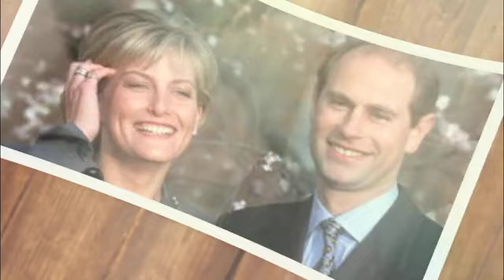JUST IN!🔴 King Charles Announces Meghan's Duchess of SUSSEX Title has been Given to Duchess Sophie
"Today she is one of the hardest-working members of the British royal family, but Sophie, the Duchess of Edinburgh, was not born to be a royal.

In fact, her upbringing was quite middle-class and she didn't even meet a member of the royal family until she was in her twenties.

But a chance second meeting and royal romance earned Sophie a place in the royal family's picture, and she even became one of Queen Elizabeth II's favorite in-laws before the king's death.

Keep reading to see how Sophie went from a PR professional with a regular nine-to-five job, to a member of the royal family.

Born on January 20, 1965, Sophie's father was a sales manager and her mother was a charity worker, so she had a very normal upbringing in Kent, England.

She and her older brother David grew up in a four-bedroom 17th-century farmhouse, and Sophie was educated first at Dulwich Preparatory School, then at Kent College, and finally at West Kent College, where she trained as a secretary.

Pictured here on the day of the Ascot Charity Race in 1995, Sophie Rhys-Jones never dreamed she would one day become a member of the British royal family and decided to pursue a completely non-royal career after finishing her studies.

After leaving college, Sophie turned to PR, working for major companies such as Capital Radio, as well as PR firms such as The Quentin Bell Organization and MacLaurin Communications & Media.

Not only did she take an office job in London, she also explored work opportunities abroad, traveling to Switzerland where she worked as a ski performer, and even spending a year working and traveling in Australia.

By 1996, she had established herself in public relations and decided to create her own agency, RJH Public Affairs, which she ran for five years with a business partner.

Sophie might have continued, had it not been for the chance encounter with her prince charming.

In 1987, Sophie caught the attention of Prince Edward, the youngest son of Queen Elizabeth II and Prince Philip, for the first time.

At the time she was working at Capital Radio and he was dating one of her friends, so nothing happened. That is, until the couple met again in 1993.

At the time, Sophie was working on a promotional photoshoot for a Summer Challenge charity fundraiser, and Edward was single. Sparks flew.

Soon after they became an item, but Edward worked hard to maintain his new romance at first.

Edward knew that Sophie would be caught up in a media circus the moment their romance was announced, especially if the press knew how serious he was about her.

In December 1993, he wrote to British newspaper editors denying rumors that he was planning to marry Sophie, an unheard of move for a senior royal at the time.

Edward asked the media to provide privacy for himself and Sophie, who did her best to carry on with life as usual while also dating one of the most famous men in the country.

Royal author Ingrid Seward, who wrote Prince Edward, claimed that the couple almost broke up when a year later Edward cooled off their romance, having realized it was a serious relationship that could lead to marriage. Fortunately, they stayed together."